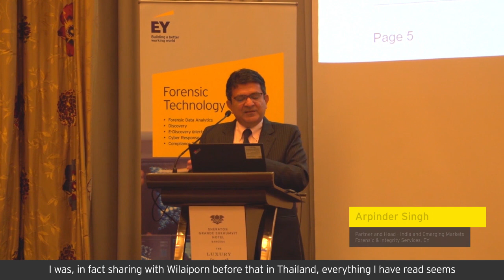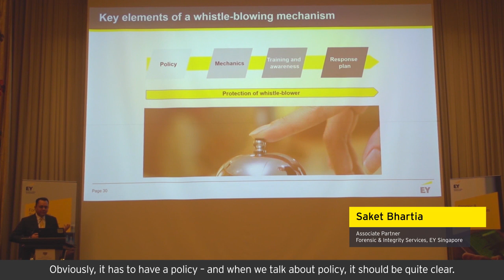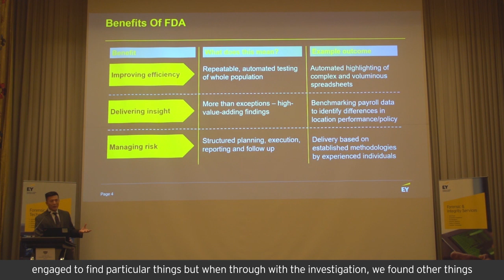Building trust through enhanced compliance in emerging markets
Our Forensic & Integrity Services team hosted a client event in Bangkok recently which covered how organizations’ business models are transforming with the rapid adoption of digital technologies, turning the fraud and corruption landscape in ASEAN exceedingly complex. As compliance challenges increase, companies should also turn to the benefits of ISO 37001: Anti-bribery management systems.